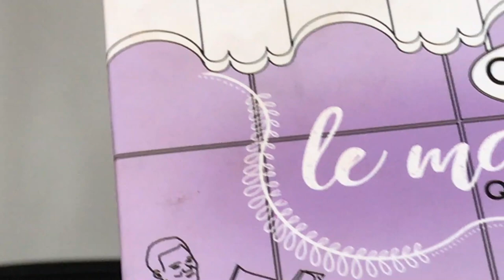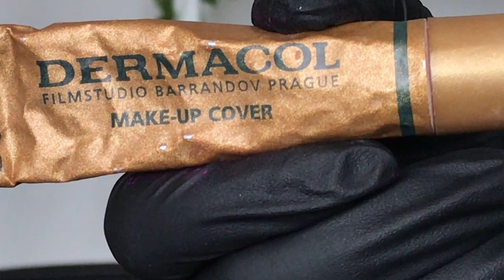BRIGHT NEON RAINBOW EYESHADOWS (MALAY VOICE OVER)│Makeup Tutorial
Hi Assalamualaikum Gorgeous~~~
Welcome to my "humble" channel. I do videos about beauty because I AM A

[  Info  ]
Title: milk coffee
Artist : Ryan
Genre : BGM, Jazz
Mood : warm, romantic, quiet, rest

The products that I used:

Face:
Phoera Beauty full coverage foundation code 105 SAND:

Eyes:
Imagic Cosmetics Face & Body paint:

I'll be uploading videos once a week, so make sure to check them out.
Love ya~~~